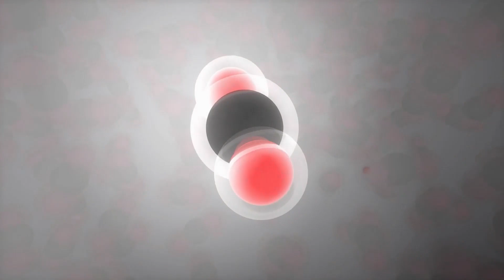Net Zero Starts Here: Laconic’s Infrastructure for Carbon Markets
Bringing transparency and trust to carbon markets: Laconic’s cutting-edge platform ensures every ton of CO2E is traceable, verifiable, and ready for secure trading at scale.